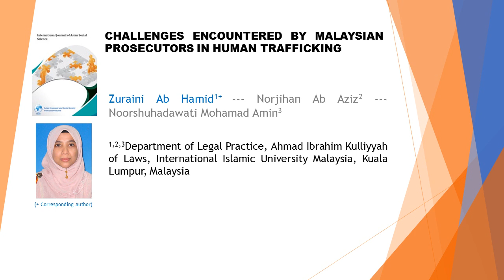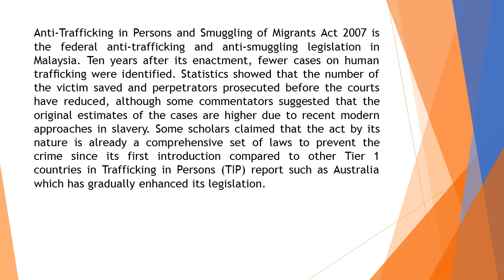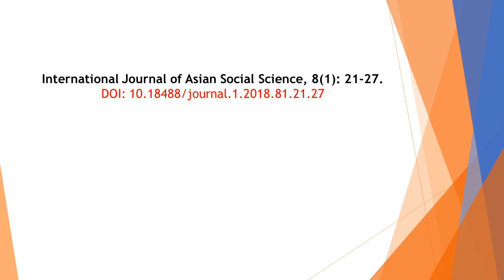Challenges Encountered by Malaysian Prosecutors in Human Trafficking IJASS 2018 81 21 27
Challenges Encountered by Malaysian Prosecutors in Human Trafficking